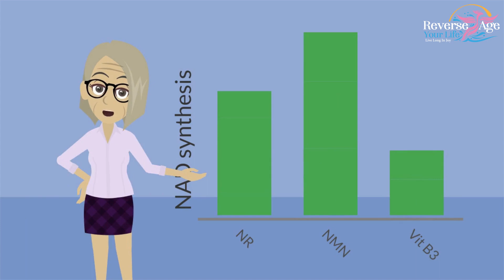NMN Reverse Age-Related Conditions by Stimulating NAD | NR vs. NMN - Which Works Better?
NMN  Reverse Age-Related Conditions by Stimulating NAD 28 | NR vs. NMN - Which Works Better?.|| Reverse Aging || Reverse Age Your Life

If vitamin B3 eventually becomes NMN in the body then why doesn’t it show results if taken as a supplement?  Vitamin B3 needs a sugar to become NR and then a phosphate to be an NMN. But NR has better results in increasing NAD than vitamin B3 and if NMN takes as a supplement, the results are even better. The closer you get to the NAD the better the results are.
Phosphate, that's an important component of this question. NR is more popular because it's cheaper to make. It doesn't have that phosphate which can be expensive to put on the molecule through chemistry. And that's why most people started using NR.  Even though NMN cost more it might be  worth paying a little extra for, if you can afford it?
If a person says that have been using NMN for quite some time! You won’t judge him; you won’t roll your eyes and you won’t be convinced that it might increase his lifespan. BUT if he says that he has less inflammation, increased insulin sensitivity, and other health benefits, you WILL believe him.    NMM works better than NR for the same dose based on testing.

We believe with this information you will soon be able to help your family stay together, to keep loving and supporting each other for decades longer than was ever possible just a few years ago.
 It will soon be possible to share your life together in Perfect Health, Love, and Joy with both family and friends.

Our Reverse Age Your Life Channel is about inspiring and helping you to achieve a long healthy lifestyle to age 100, and beyond, and then passing quickly with love and awareness of those around you.   Our Channel is created to help you do everything you can today, to be as healthy as possible for as long as possible,  so you can benefit from the fast approaching merger of AI and medicine.

Now is the time to make the greatest possible use of Age Reversing information we provide, and to use the latest medical knowledge to help eliminate your chance of disease and to drastically slow down the aging process.  Every year you improve your biological age will give you more time to benefit from this amazing Reverse Aging Revolution we are all just beginning to understand and experience.

The Reverse Age Your Life Channel is all about finding your passion now, sharing your insights and life changing information our channel will provide, with your friends, parents, and grandparents today so that you and your entire family can live every day, with wellbeing and Joy together, from this day forward.

📣📣  Thanks For

⏰ Video Duration: 03:08
0:00 Hi